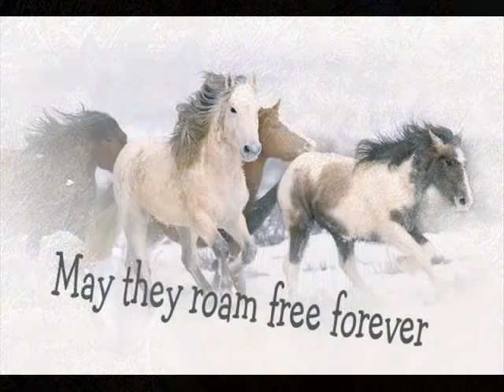Wild Horses ~~~~ Rolling Stones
Wild horses .. By the Rolling Stones, photo's that I have taken of wild horses in Northern Calif. and Western Nev.